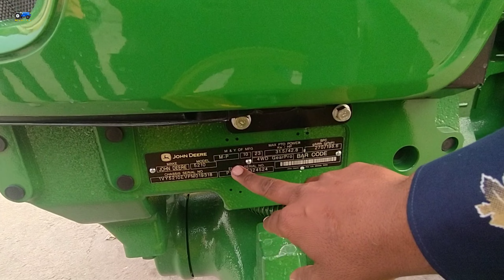किसान को आखिर क्यों लेना पड़ा 4 by 4 टैक्टर ? New John Deere 5210 4wd Tractor Dilever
FOLLOW US ON - YOUTUBE / INDIAN KISAN PUTR
your queries-
What is the CRDI system in a tractor?
Which diesel engine is best in India?
Which is the first CRDI engine in world?
Which tractor is best in 45 to 50 hp range?
Which tractor is best in 55 hp?
Which tractor is powerful in 50 hp?
Which is the No 1 tractor in India?
What is the best 45 hp tractor?
Which tractor is best mileage?
What is the best tractor 2023?
Which is the No 1 tractor in world?
भूसा भरने वाली मशीन कितने रुपए की आती है?
सबसे ज्यादा प्रॉफिट वाला बिजनेस कौन सा है?
कौन से काम में सबसे ज्यादा पैसा है?